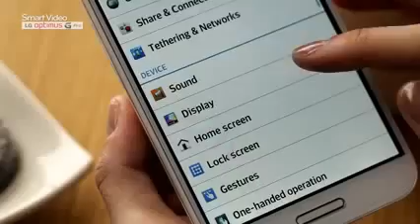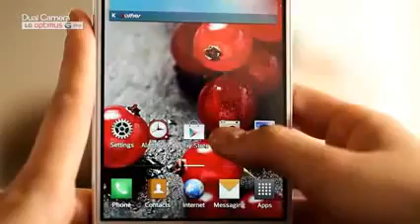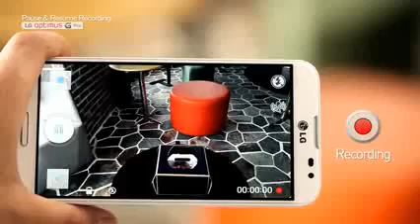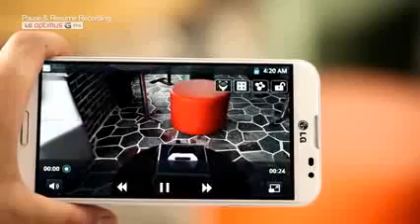Optimus G Pro Value Pack Upgrade73